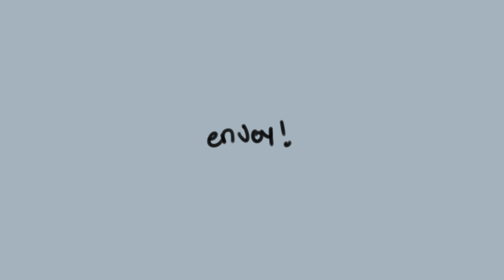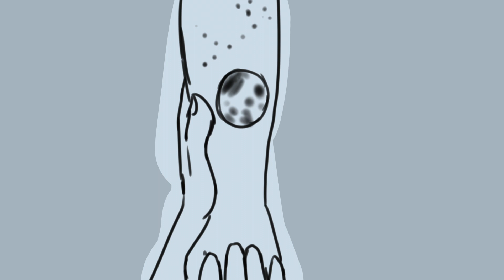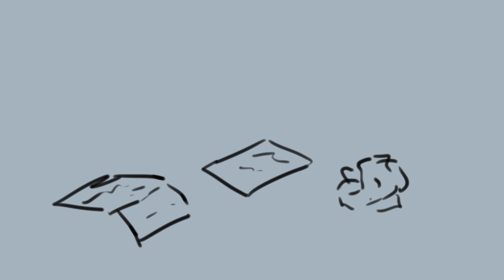hello world | animatic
late birthday present from me
my health's been taking a steady decline so sorry for the lack of content. trying to get it figured out but this is just a vent kinda surrounding all that.